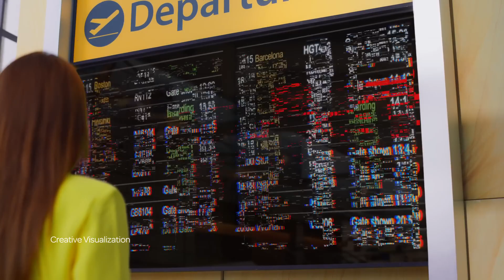MAKEUP AND HAIR NANNE KHAN TEAM Electric Sunroof Brezza